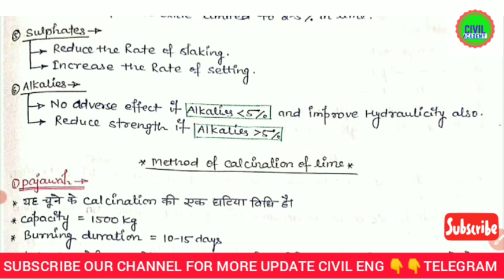🔥BUILDING MATERIALS THEORY 💯AND MCQ QUESTIONS 💥LACTURE-10💥for SSC JE, UPSSSC and other state exam. 💯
CIVIL ENGINEER
ssc je
upsssc je
civil eng
civil engg by sonu sir
state psc civil
state psc civil engineering,
state psc
state psc preparation,
ese preparation,
civil engineering